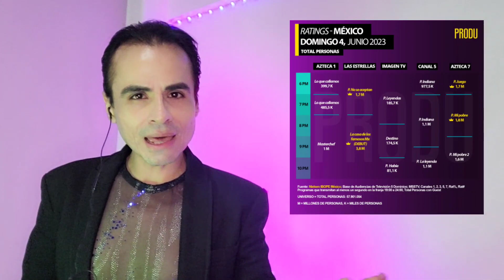LE GANO !! LA CASA DE LOS FAMOSOS MX VS MASTERCHEF !!!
la casa de los famosos mexico